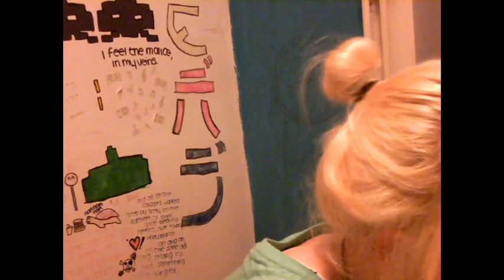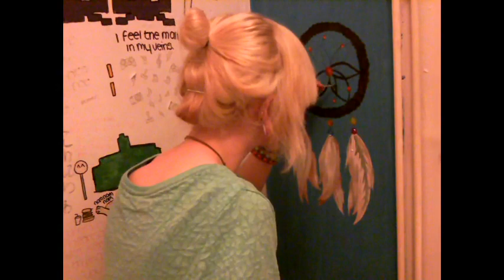How I draw/paint on my walls.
Sorry about the bad lighting, and my head keeps getting in the way x x